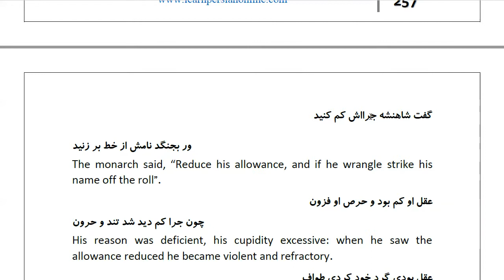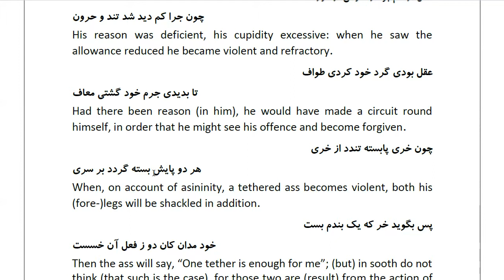Masnawi Rumi: In Farsi with English Translation: Part 572: Omission to reply is a reply